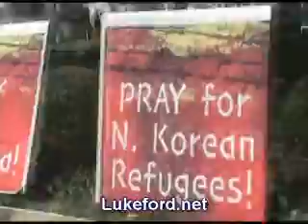Save Darfur Rally At Chinese Embassy In LA Aug. 7, 2008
Clergy, politicians, activists, media converge on the Chinese Embassy in Los Angeles to protest the genocide in Darfur (done with Chinese weapons and economic assistance).